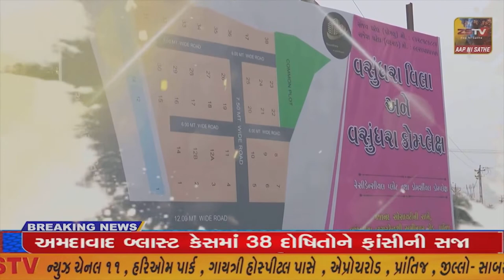ઈકબાલગઢ હાઈવે પર એક ખાનગી બસ અને ટ્રેલર વચ્ચે અકસ્માત થયો હતો//ZSTVNEWS//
અમીરગઢના ઈકબાલગઢ હાઈવે પર એક ખાનગી બસ અને ટ્રેલર વચ્ચે અકસ્માત થયો હતો//ZSTVNEWS//